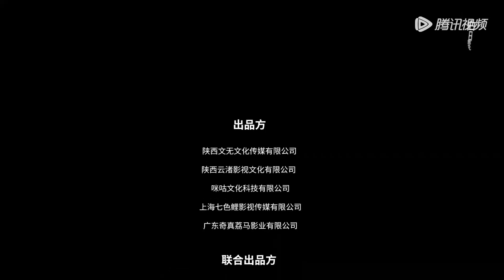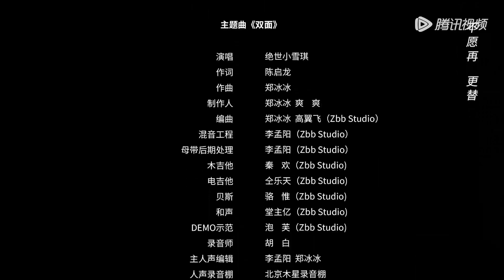EP08 | The mistress found a boy to fake as Shen's son to ruin her name [Revenge of the Best Actress]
【Synopsis】Best Actress Shen Wanyi caught her fiancé Lu Mingyu and her friend Ji Yao having an affair and was killed in a car accident engineered by the two. When Shen Wanyi woke up again, she found herself back in time before the accident. She joined hands with the.
【Starring】Li Muchen, Peng Jianxiong, Chen Ruifeng, Yang Jie